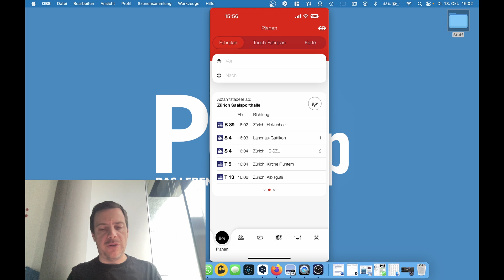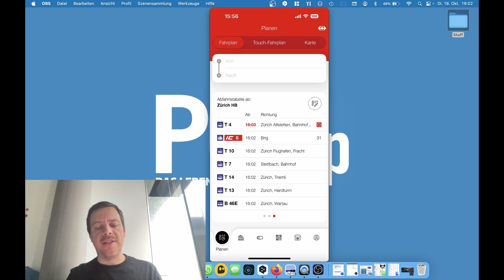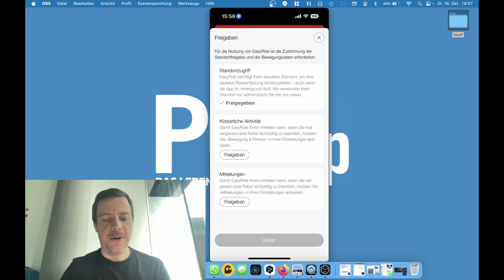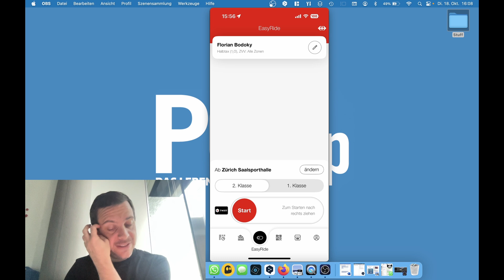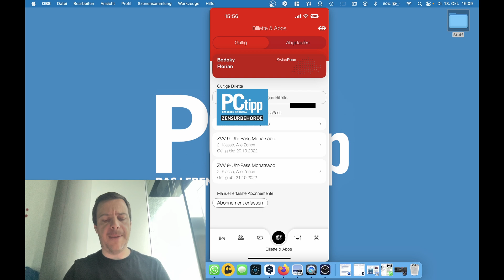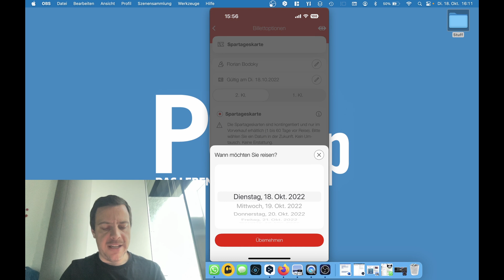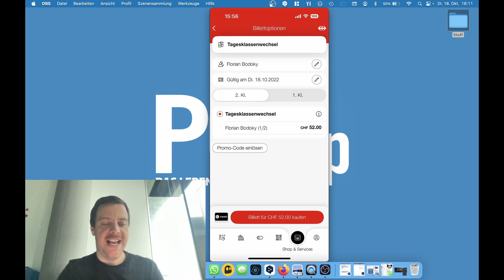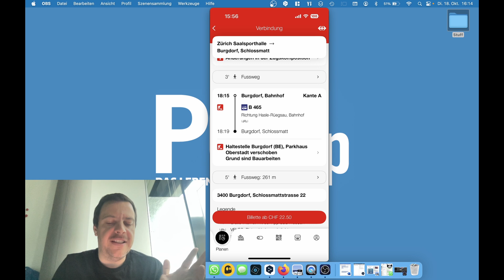Die neue SBB-App: Das Wichtigste kompakt erklärt | PCtipp Lifehack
Die SBB haben die App komplett umgestaltet. Wo ist was beim neuen Menü? Welche neuen Features gibt es? Was flog raus?

0:50 LifeHack | Die neue SBB-App
0:57 Tipp 1: Abfahrtstabellen
2:10 Tipp 2: EasyRide
4:34 Tipp 3: SwissPass
5:37 Tipp 4: Shop
7:25 Tipp 5: Karte